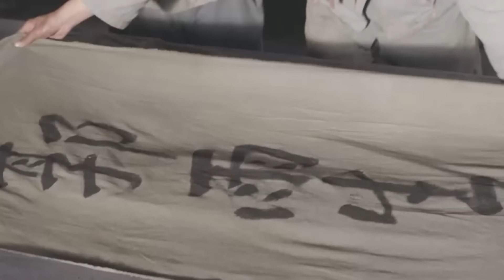CHIẾN THIÊN LANG - TẬP 31 │Phim Kháng Nhật Thuyết Minh Xuất Sắc Nhất 2024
Phim: Chiến Thiên Lang
Diễn viên:  Trương Điều, Vương Chấn, Trương Quang Bắc, Lâm Giang Quốc, Xức Húc, Vương Lăng Lăng
Nội dung: Bộ phim kể về hai anh em Võ Thập Tam và Võ Kính trên chiến trường dũng cảm diệt quân địch, bảo vệ quê hương đất nước, cuối cùng thành lập tiểu đội Chiến Thiên Lang mới và chào đón chiến thắng trong cuộc kháng chiến chống Nhật.